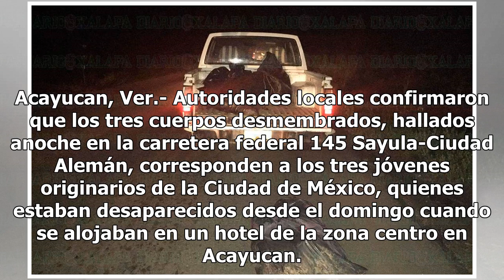Hallan desmembrados a tres jóvenes de CDMX desaparecidos en Veracruz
Acayucan, Ver.- Autoridades locales confirmaron que los tres cuerpos desmembrados, hallados anoche en la carretera federal 145 Sayula-Ciudad Alemán, corresponden a los tres jóvenes originarios de la Ciudad de México, quienes estaban desaparecidos desde el domingo cuando se alojaban en un hotel de la...